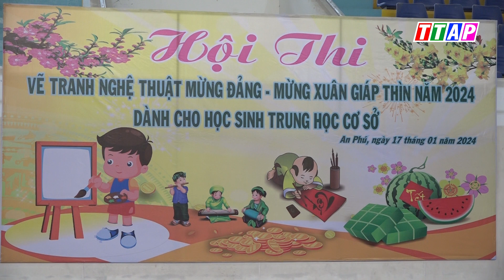An Phú: Hội thi vẽ tranh nghệ thuật mừng Đảng – mừng Xuân Giáp Thìn năm 2024